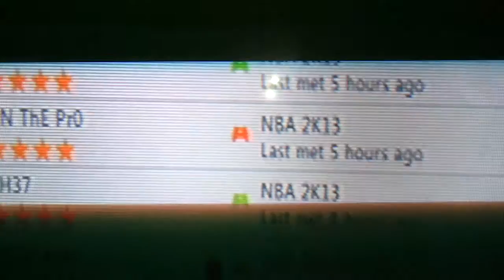TrustNon3 Getting Owned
I'm winning by ten